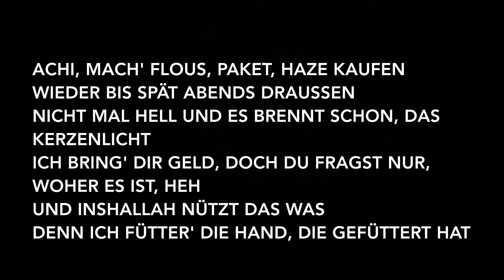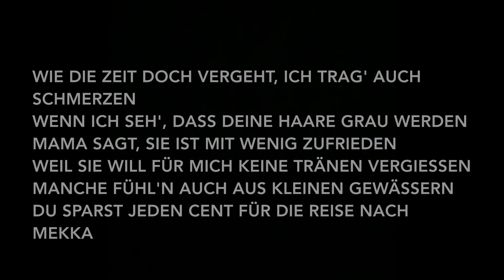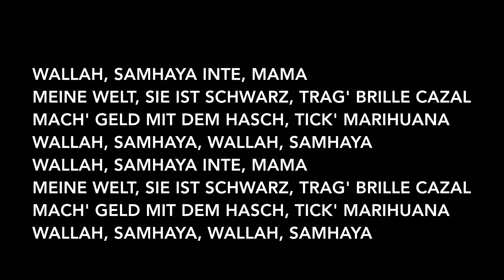Sami - Samhaya (Lyrics)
Künstler: Sami
Album: Nafrica

Producer: ThankYouKid
Writer: Sami
Mastering Engineer: Volker Gebhardt
Distribution: Believe Digital
Label: SeitenAufNull
Video Director: Erhan Dogan
Video Cut: Erhan Dogan
Video Camera Operator: Erhan Dogan
Video Production: 1TakeFilms